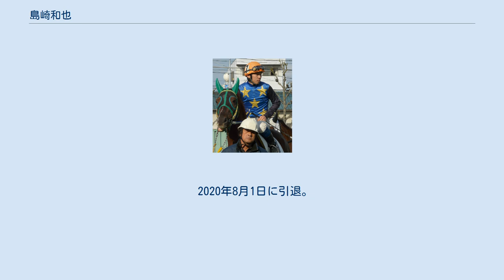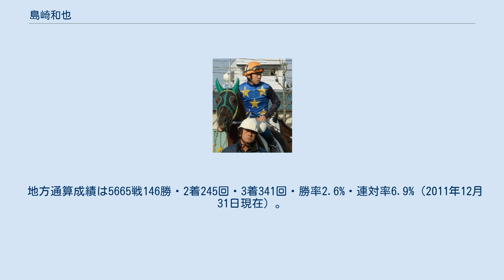島崎和也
島崎 和也（しまざき かずなり、1985年9月13日 - ）は、地方競馬の笠松競馬場柴田高志厩舎所属の元騎手。
 2003年3月31日付けで地方競馬騎手免許を取得し、飯干秀人厩舎からデビュー。
同年4月2日第1回笠松競馬1日目第3競走サラ系3歳3組条件戦ノゾムニイタカヤマで初騎乗（10頭立て1番人気8着）。
同年5月22日第3回笠松競馬4日目第5競走サラ系B17・C3組条件戦をオグリパピーで優勝（10頭立て3番人気）し、初勝利。
 飯干秀人調教師引退に伴い、2004年5月22日付けで小森勝政厩舎へ所属変更。
 2007年10月1日付けで小森勝政厩舎から法理勝弘厩舎に所属変更。
その後翌2018年1月1日より再び小森勝政厩舎に所属変更した。
 2009年8月21日第8回笠松競馬第6日第6競走サラ系C4組条件戦をコホウサンデーで優勝（10頭立て1番人気）し、3650戦目で地方競馬通算100勝達成。
 2016年4月1日付けで法理勝弘厩舎から柴田高志厩舎に所属変更。
 2020年8月1日に引退。
引退に先立つ6月23日、岐阜県警が、笠松競馬の関係者4人が馬券を買ったとして、競馬法違反の疑いで事情聴取、並びに厩舎や関係者の自宅などを家宅捜索しており、共同通信や産経新聞などは「免許を交付されず引退した人物」が「馬券購入に関わった容疑で捜査中の調教師と騎手の4人」であるという趣旨の報道をしている。
 2021年4月21日、騎手時代に賄賂の供与、勝馬投票券の購入を行ったとして、岐阜県地方競馬組合から岐阜県地方競馬組合地方競馬実施条例施行規則第67条に基づく競馬関与禁止処分を受けた。
これは無期限で競馬場への出入りなどを禁止する処分である。